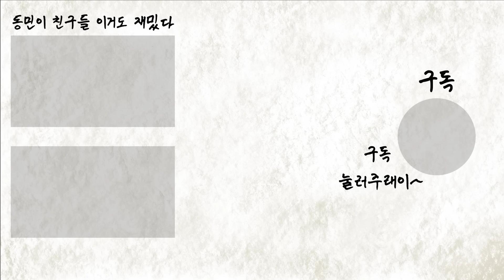[밥묵자] 뾰루지인지 뽀로로인지 니 죽고 내 죽자 마! (feat. 뽀구미)